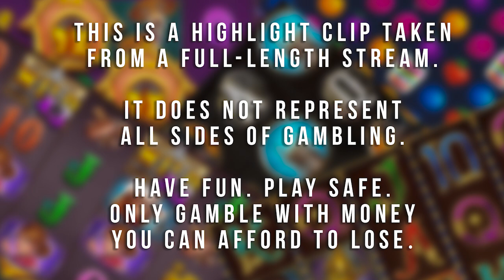MAKING PROFIT on a hot Run!!! | New Game : REMEMBER GULAG